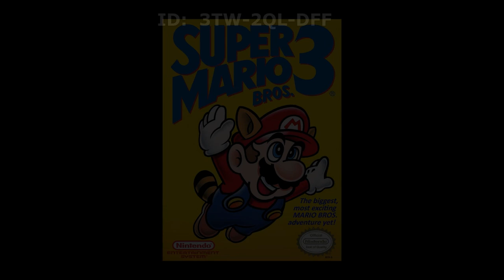SMB3: The Lost Level in Super Mario Maker 2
A lost level from Super Mario Bros. 3's box art has mysteriously reappeared! Take a flight on a Parabeetle to unravel the missing level mystery!
➤ PLAY IT HERE: 3TW-2QL-DFF

Huge thanks to Peach Toadstool for composing the Warp Whistle song!